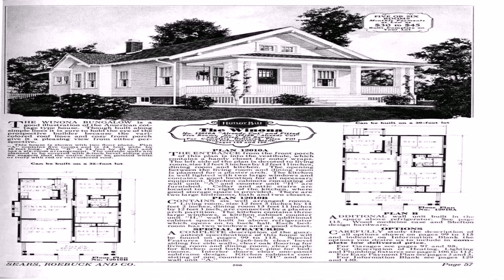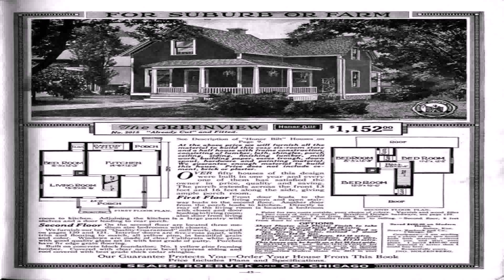1900 Style House Plans (see description) (see description)